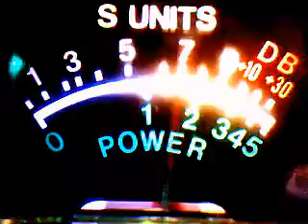watch that monkey go or lie you choose